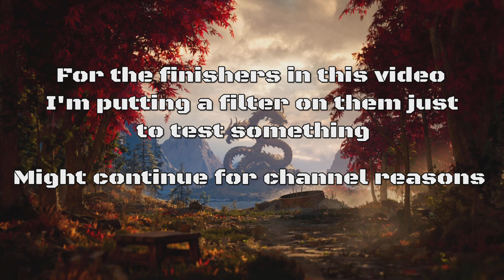Dueling Sub-Zeros - Mortal Kombat 1 King of the Hill Lobby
Join a really fun king of the hill lobby and save some matches that were fun.  Shout out to all the people on mics it was a lot of fun!